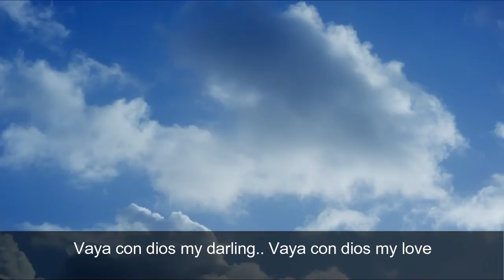Vaya Con Dios (May God Be With You)